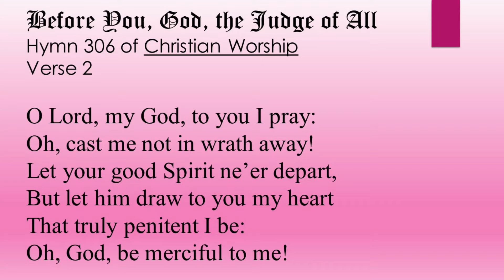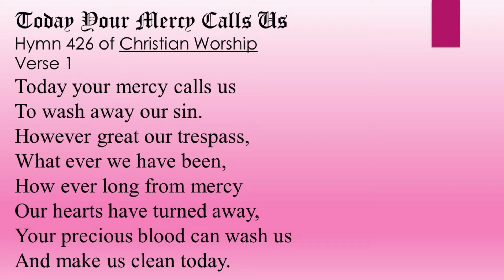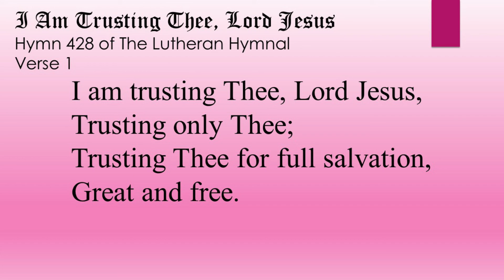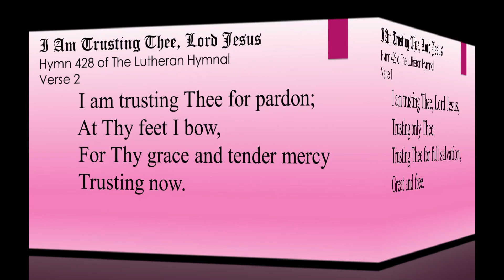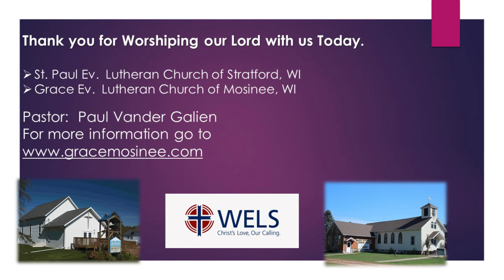Worship Lent 2 Grace Lutheran Church of Mosinee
Worship service held at Grace Ev Lutheran Church of Mosinee, WI on March 13th, 2022.  Pastor Paul Vander Galien